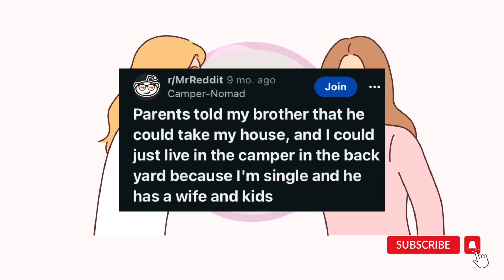Parents told my brother that he can take my house | Reddit story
Entitled parents reddit | full story